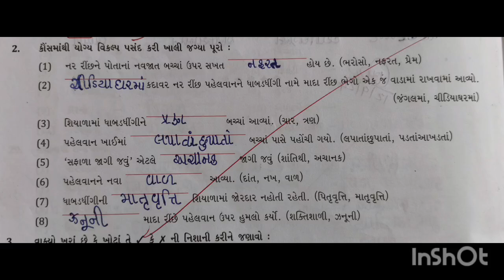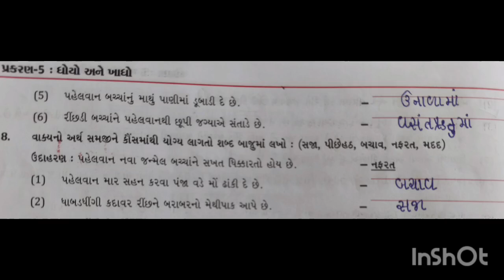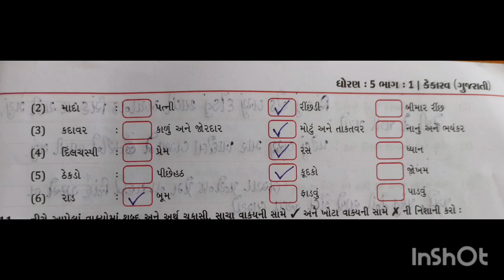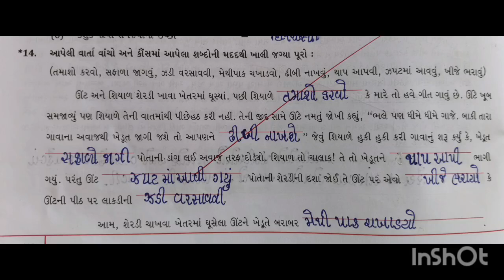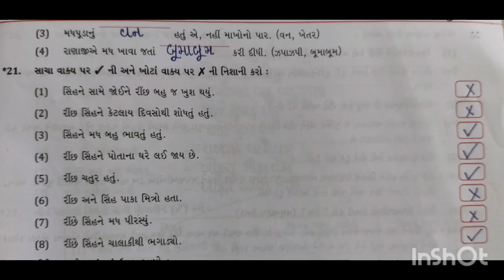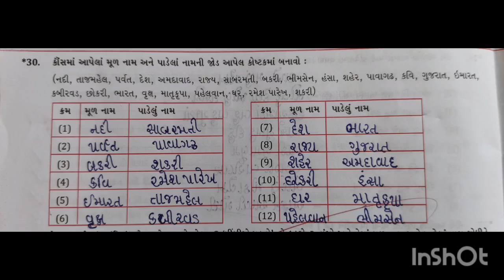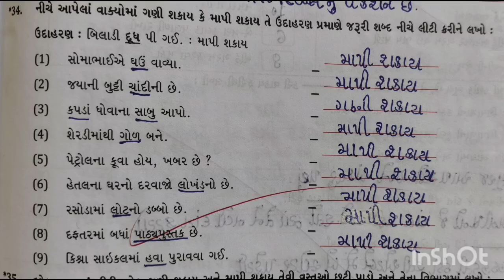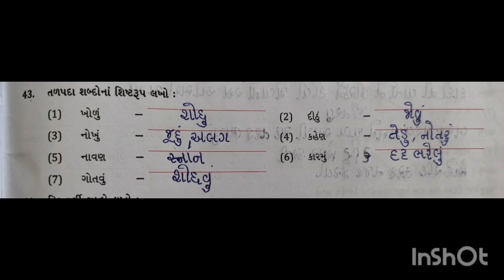std 5 kekarav ideal mentor series solution | std 5 kekarav gujarati ch-5 dhoyo Ane khadho ideal